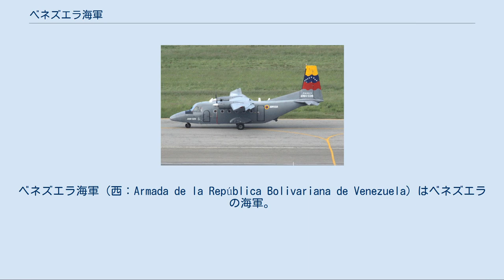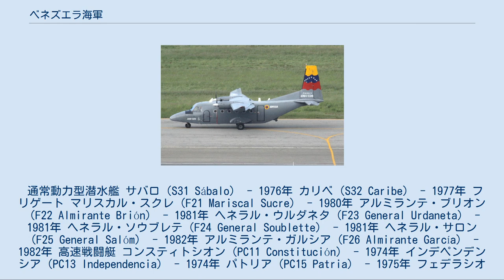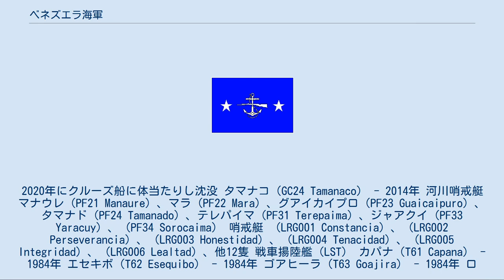ベネズエラ海軍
ベネズエラ海軍（西：Armada de la República Bolivariana de Venezuela）はベネズエラの海軍。
 海軍総司令官（Comandante General）の下、以下の職位・組織がある。
 2007年時点で現役兵総員18,300人、うち徴集兵4,000人。
 ベネズエラ海兵隊士官の旗 人員7,000人から成る。
 その他の部隊 CASA 212 人員500人から成る。
 人員1,000人と船艇が約25隻から成る。
 2011年6月現在。
 過去に就役した艦艇については「ベネズエラ海軍艦艇一覧」を参照。
 通常動力型潜水艦 サバロ（S31 Sábalo） - 1976年 カリベ（S32 Caribe） - 1977年 フリゲート マリスカル・スクレ（F21 Mariscal Sucre） - 1980年 アルミランテ・ブリオン（F22 Almirante Brión） - 1981年 ヘネラル・ウルダネタ（F23 General Urdaneta） - 1981年 ヘネラル・ソウブレテ（F24 General Soublette） - 1981年 ヘネラル・サロン（F25 General Salóm） - 1982年 アルミランテ・ガルシア（F26 Almirante García） - 1982年 高速戦闘艇 コンスティトシオン（PC11 Constitución） - 1974年 インデペンデンシア（PC13 Independencia） - 1974年 パトリア（PC15 Patria） - 1975年 フェデラシオン（PC12 Federación） - 1975年 リベルタ（PC14 Libertad） - 1975年 ビクトリア（PC16 Victoria） - 1975年 哨戒艦 （PC21 Guaiqueri） - 2011年 （PC22 Warao） - 2011年 （PC23 Yecuana） - 2012年就役予定 （PC24 Kariña） - 2012年就役予定 グアイカマクト（GC21 Guaicamacuto） - 2010年 ジャビレ（GC22 Yavire） - 2010年 ナイグアタ（GC23 Naiguata） - 2011年。
2020年にクルーズ船に体当たりし沈没 タマナコ（GC24 Tamanaco） - 2014年 河川哨戒艇 マナウレ（PF21 Manaure）、マラ（PF22 Mara）、グアイカイプロ（PF23 Guaicaipuro）、タマナド（PF24 Tamanado）、テレパイマ（PF31 Terepaima）、ジャアクイ（PF33 Yaracuy）、（PF34 Sorocaima） 哨戒艇 （LRG001 Constancia）、（LRG002 Perseverancia）、（LRG003 Honestidad）、（LRG004 Tenacidad）、（LRG005 Integridad）、（LRG006 Lealtad）、他12隻 戦車揚陸艦（LST） カパナ（T61 Capana） - 1984年 エセキボ（T62 Esequibo） - 1984年 ゴアヒーラ（T63 Goajira） - 1984年 ロス・ジャノス（T64 Los Llanos） - 1984年 中型揚陸艇（LCM） クイアポ（LC21 Curiapo）、ジョピト（LC01 Yopito） 汎用揚陸艇（LCU） マルガリータ（T71 Margarita） - 1984年 ラ・オルチーラ（T72 La Orchila） - 1984年 エアクッション型揚陸艇 海洋観測艦 測量艇 ガブリエラ（LH11 Gabriela） - 1974年 （LH12 Lely） - 1974年 練習帆船 補給艦 航洋曳船 輸送艇 支援艇 ロス・タンケス（LG11 Los Tanques） - 1981年 ロス・カジョス（LG12 Los Cayos） - 1984年 2011年6月現在。
 固定翼機 回転翼機